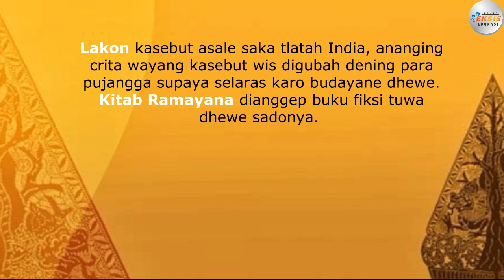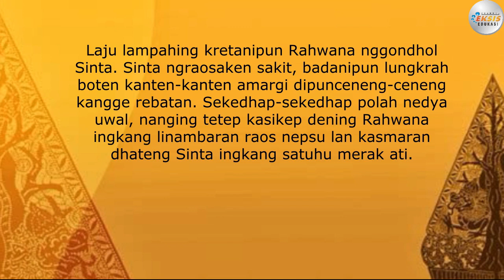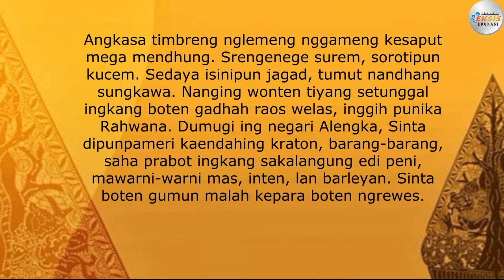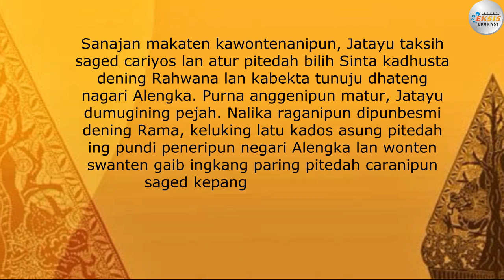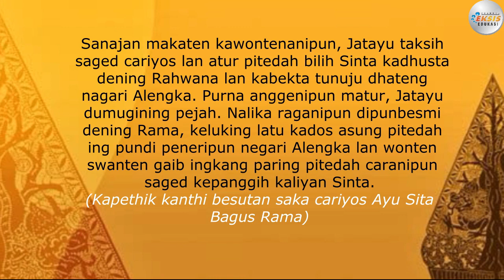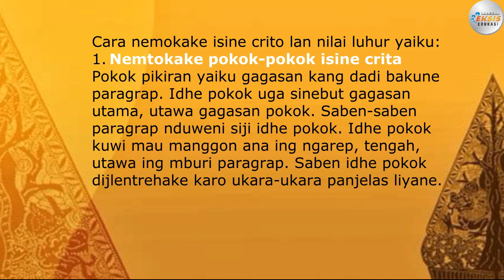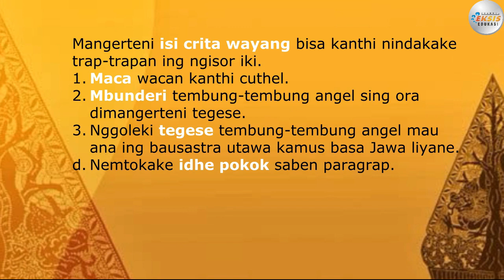"Crita Resi Jatayu" - Bahasa Jawa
Materi mengenai "Crita Resi Jatayu"
ini terdapat dalam:
Modul pembelajaran "Eksis"
Mata Pelajaran: Bahasa Jawa

Credit:
Performer: Lukmin Sorela
Konsep Video: Lukmin Sorela
Editing Video: Supriyadi

Terima kasih.